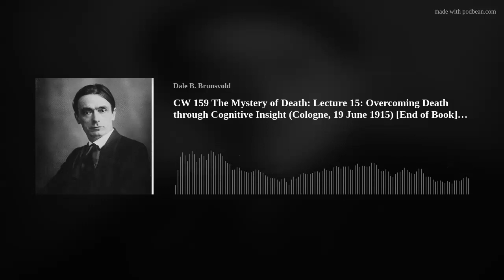CW 159 The Mystery of Death: Lecture 15: Overcoming Death through Cognitive Insight (Cologne, 19 Jun